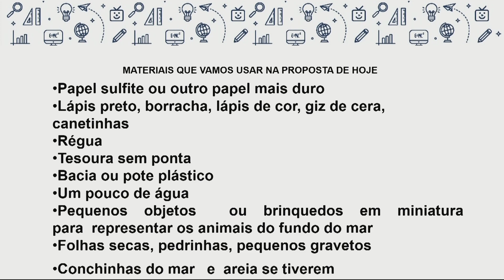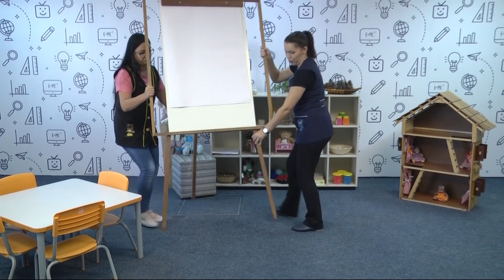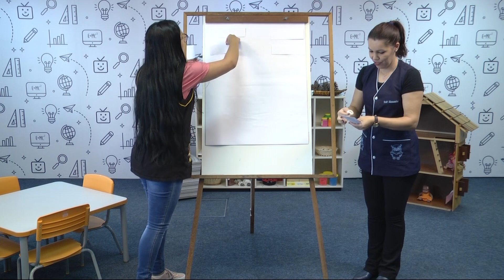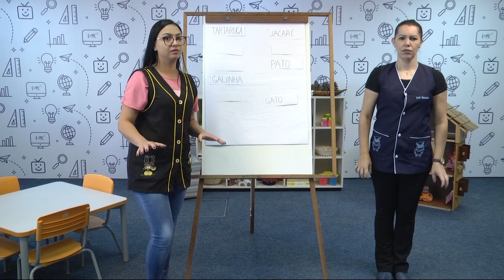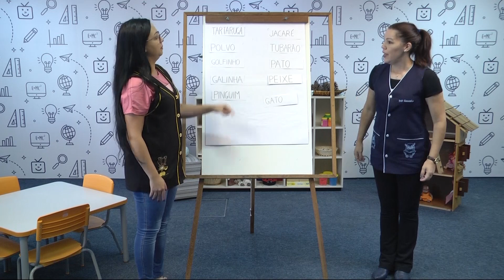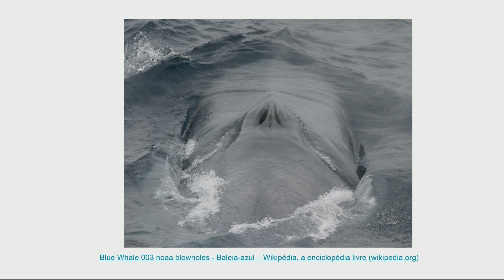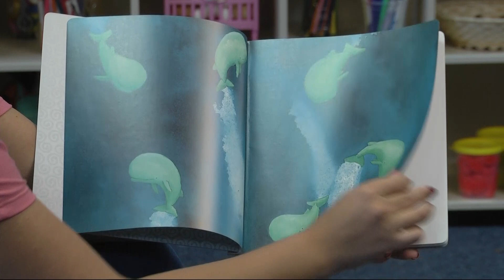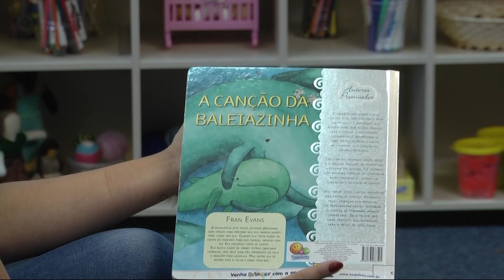Pré-escola - proposta 34 - 16/04